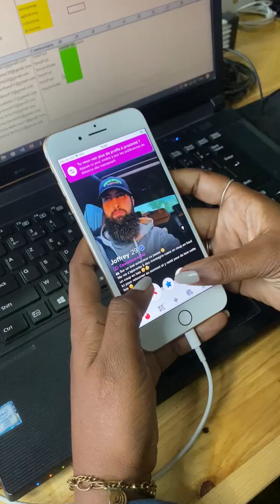Besoin de chatteurs pour votre chatting Onlyfans à Madagascar !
Mes chateurs sont nuls ! Vous en avez besoin d'autres pour vos modèles Onlyfans ? Contactez-moi